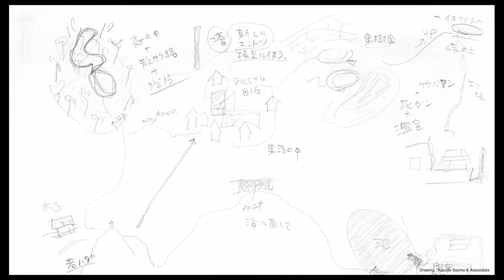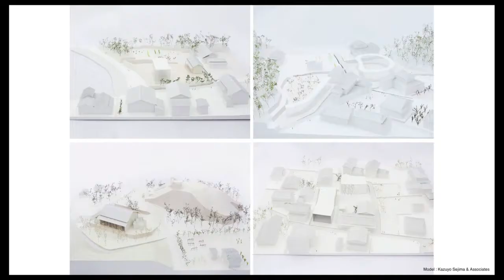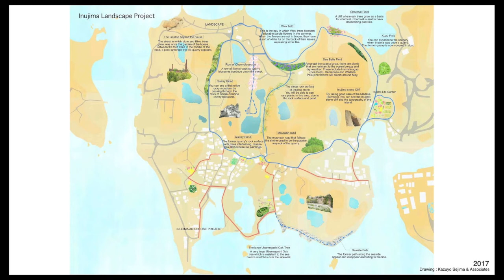Inujima Art House Project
Kazuyo Sejima received a degree in architecture at the Japan Women's University in 1981. In 1987 she opened her own studio in Tokyo and then in 1995, together with Ryue Nishizawa, she founded SANAA. SANAA’s main works include the 21st Century Museum of Contemporary Art in Kanazawa, the Rolex Learning Center (Ecole Polytechnique Federalede Lausanne), and the Louvre-Lens. In 2010 Kazuyo Sejima was appointed director of the Venice Biennale. In the same year, KazuyoSejima and Ryue Nishizawa of SANAA were the recipients of the Pritzker Architecture Prize. Here she talks about the Inujima Art House Project. (photo credit Aiko Suzuki)